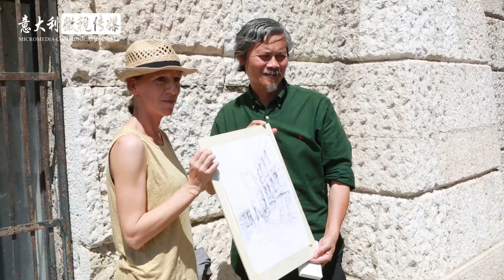2017余工国际项目建筑创作班宣传片